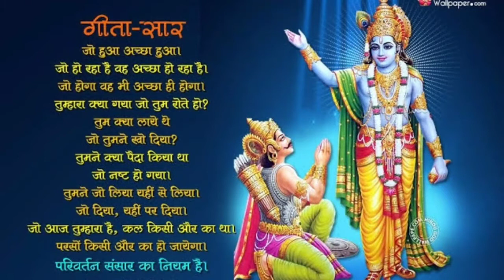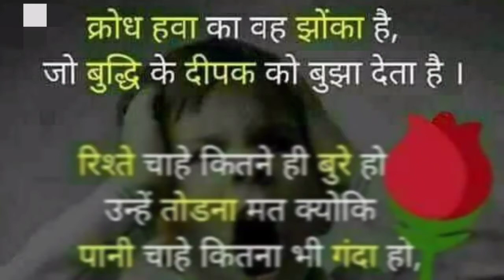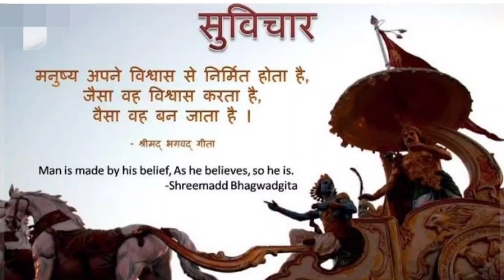गीता के उपदेश जो आपका जीवन बदल सकते हैं || Geeta Ka Updesh Hindi Me